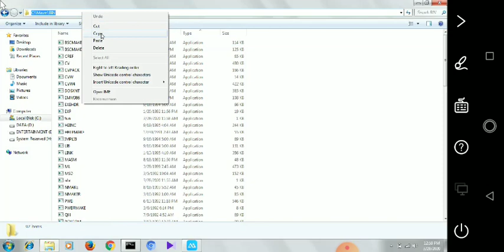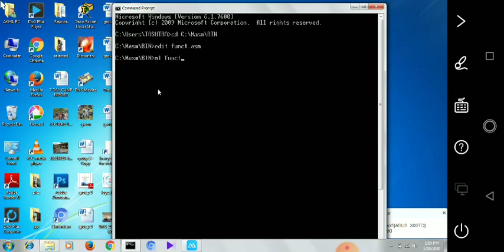Writing a function in MASM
Sample programme